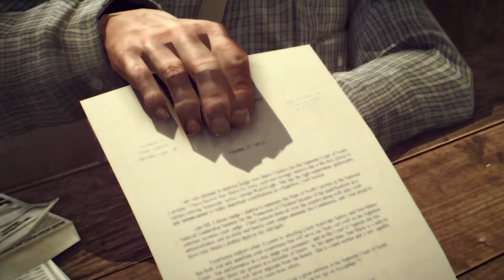Home Sweet Home Chapter 2 | MAFIA 2 DEFINITIVE EDITION | GAMEPLAY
NEW CHANNEL
For Latest Video Notification
                  Press
               Bell Icon

Video is for enjoy purpose only. copyright disclaimer under section 107 of the copyright act 1976. allowance is made for "fair use" for purpose such as criticism, comment, news reporting and research.

LLLLLLLLLLLLLLLLIIIIIIIIIIIIIIIIIIIIIIIIIIIIIIKKKKKKKKKKKKKKKKKKEEEEEEEEEE
SSSSSSSSSSUUUUUUBBBBBBSSSSSCCCCCRRRRRIIIIIIIBBBBBBBBEEEEEE
SSSSSSSSSSSSHHHHHHHHHHHHAAAAAAAAAARRRRRRRREEEEEEEEEE